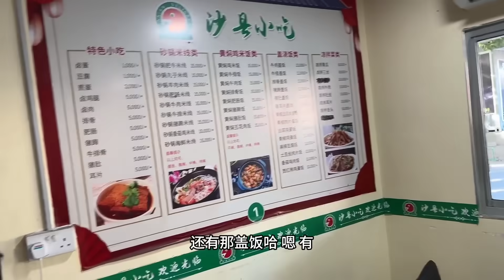[MULTI SUB] 非洲老妹要走了，请她最后吃一顿大餐！到餐厅后人都傻了【子恒非洲生活】